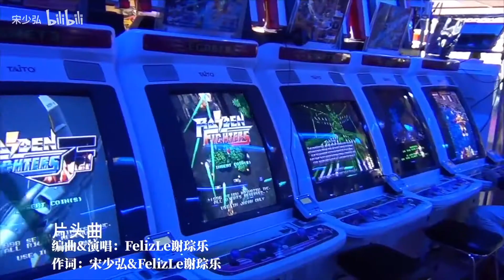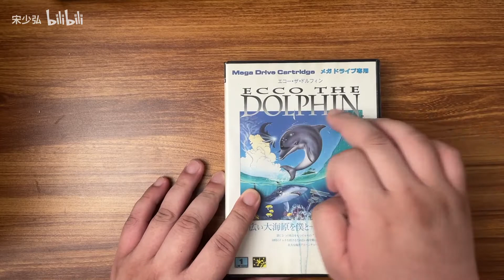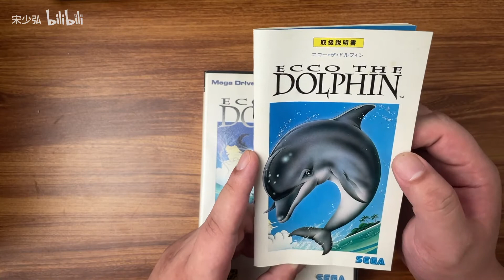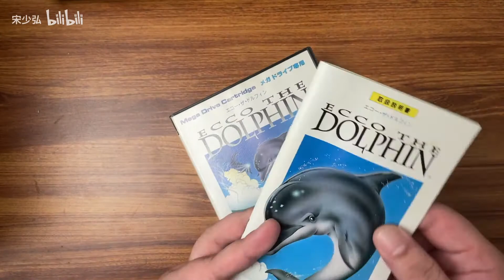海豚历险记，当年风靡机房的MD独占游戏 游戏往日谈Vol 69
MD独占的小海豚游戏，当年可是包机房的热门游戏哦，而且我常去的包机房的一位机友，还曾经因为一个误会，引起过众人的嘲笑。本期节目就来聊聊这款《海豚历险记》。